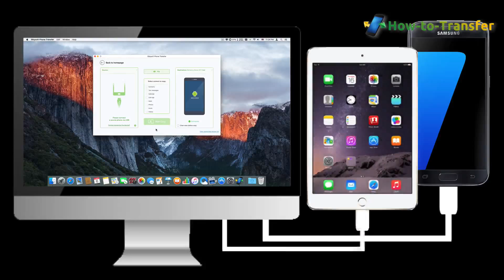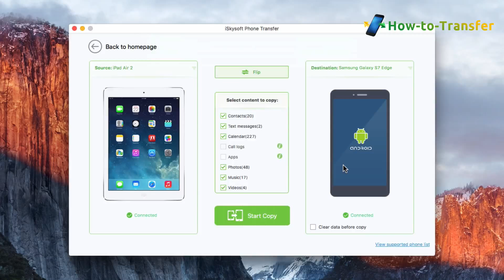How to Migrate All Contents from iPad Mini,iPad Air,iPad Pro to Samsung Galaxy S7 Edge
Simple Clicks to Transfer Data from iPad/iPad Pro/iPad Air/iPad Mini to Samsung Galaxy S7 Edge, or Between Any Two iPhone, Android and BlackBerry Devices.

iSkysoft Phone Transfer is an easy-to-use phone to phone transfer tool helping you to transfer contacts, apps, call log, messages, calendar, photos, videos and music between iPhone (iPhone 6S included), Android (Samsung Galaxy included) and other brand phones or tablets. (Fully support iOS 9, iOS 8.3 and Android 5.0 Lollipop)

Transfer Photos - camera roll, photo stream, photo album;

Follow up the video tutorial to learn how to transfer data from iPad/iPad Air/iPad Mini/iPad Pro to Samsung Galaxy S7 Edge step by step easily.